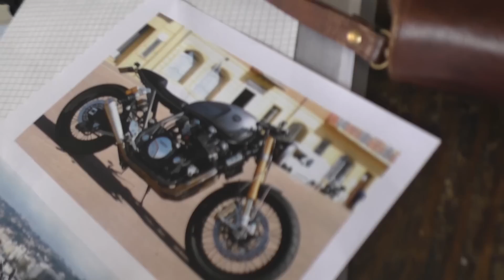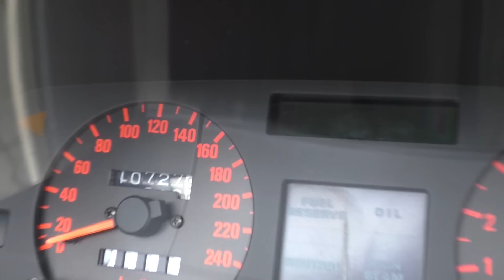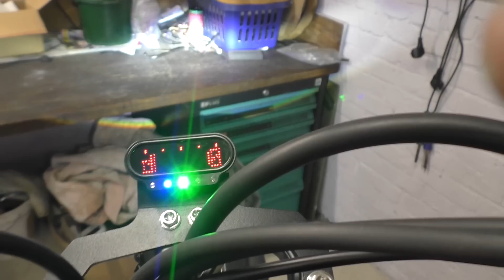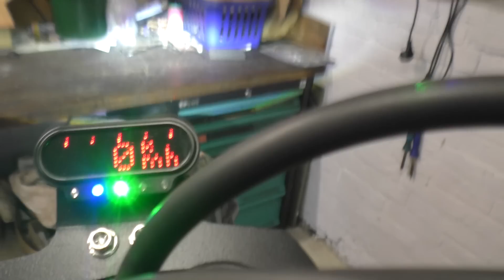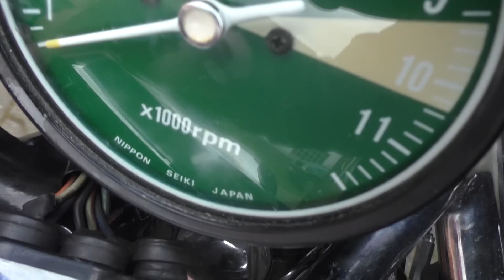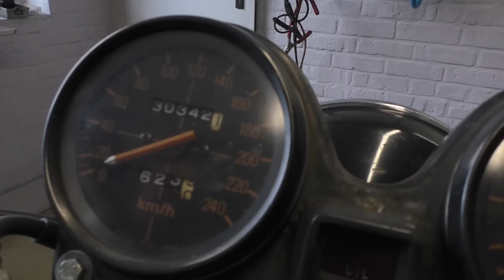Wochenrückblick SUPER BIKE Box Cafe Racer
Alles wird GUT ! HEXENKÜCHE Cafe Racer Garage